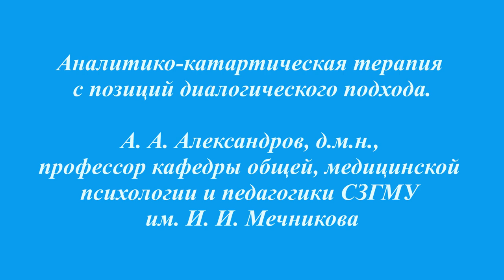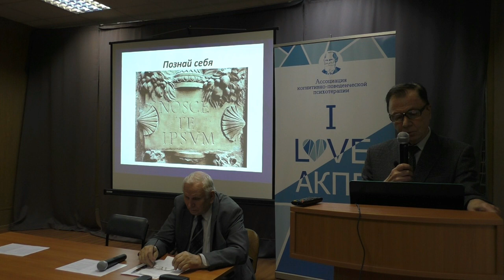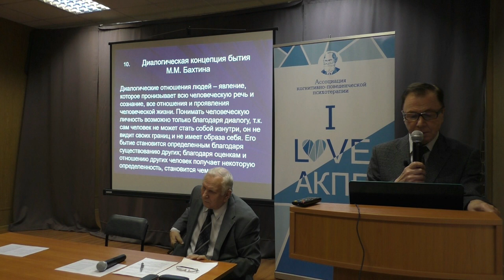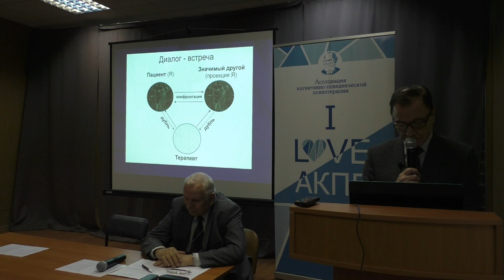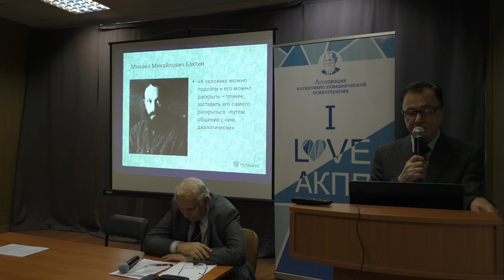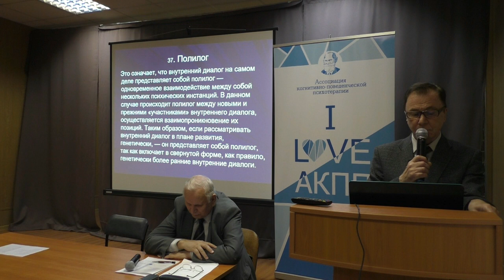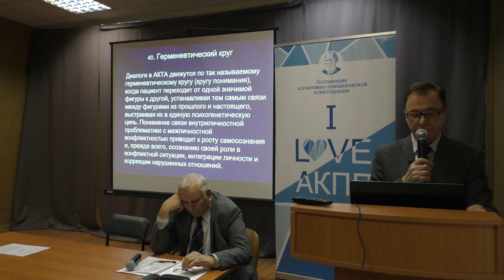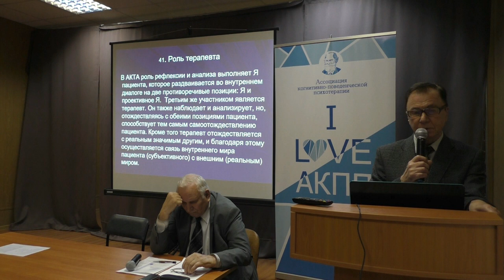А. А. Александров - Аналитико-катартическая терапия с позиций диалогического подхода